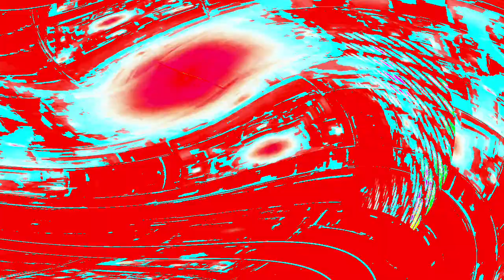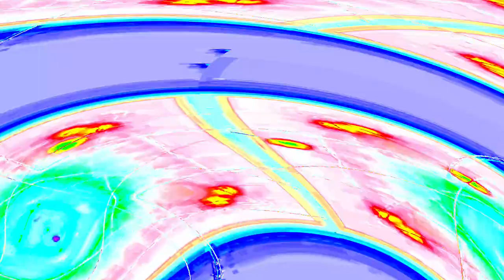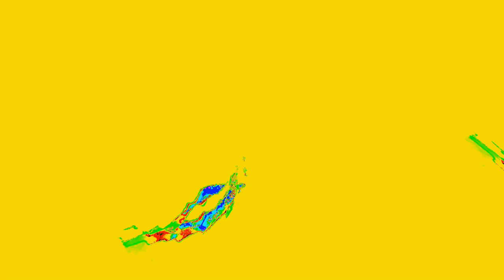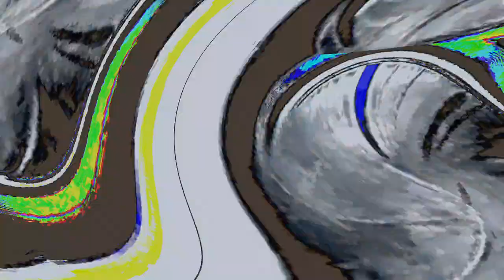[EPILEPSY WARNING] Movie 24 04 23 03h34m01s